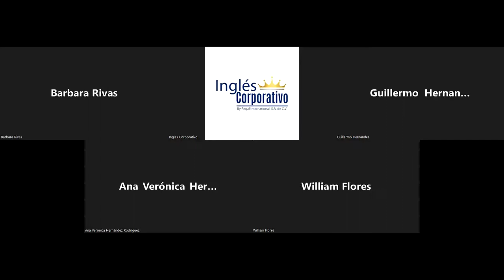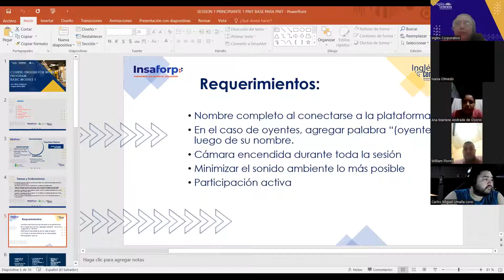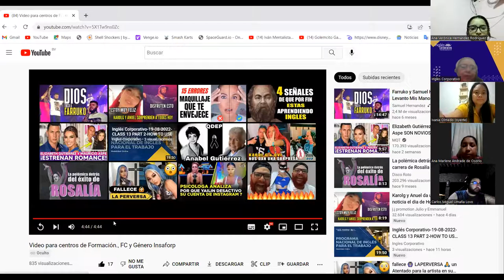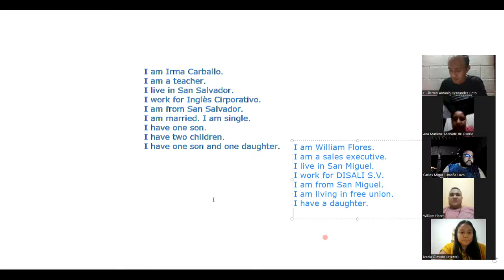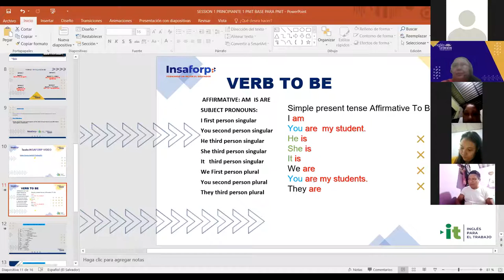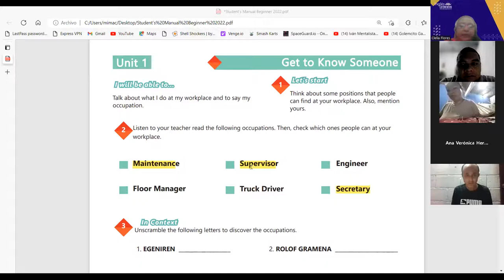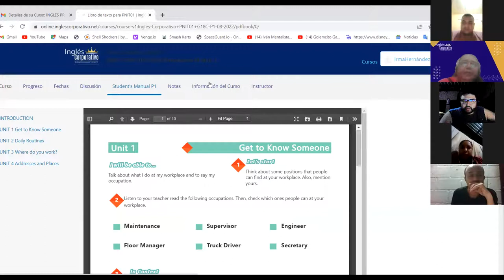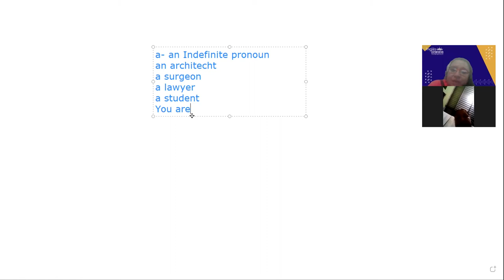Inglés Corporativo-22-08-2022- AFFIRMATIVE AND NEGATIVE STATEMENTS